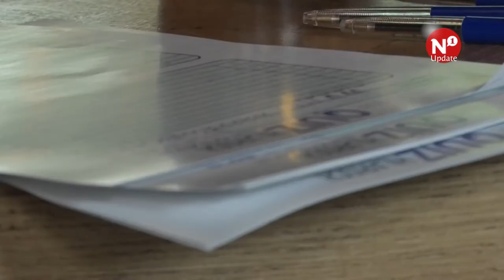Stichting Met je Hart speelt pubquiz - AltijdN1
NIJMEGEN - Stichting Met je hart organiseerde vandaag een lunch en een pubquiz voor ouderen in café/restaurant Toon. De stichting zet zich in voor kwetsbare ouderen die zelfstandig wonen, maar moeilijk de deur uitgaan en weinig mensen ontmoeten. Met je hart nodigt ouderen persoonlijk uit voor een ontmoeting in hun gemeente.